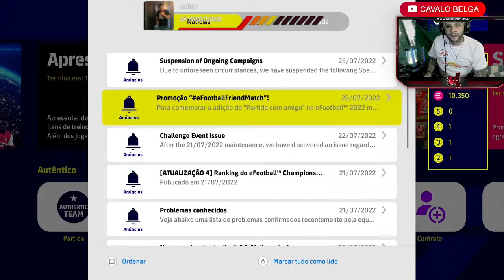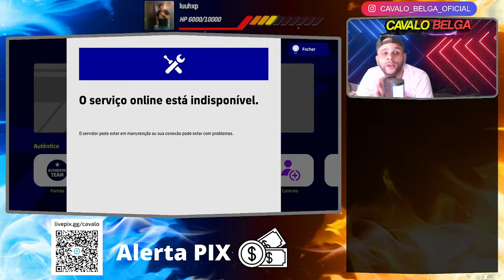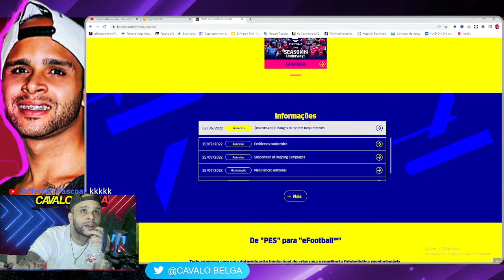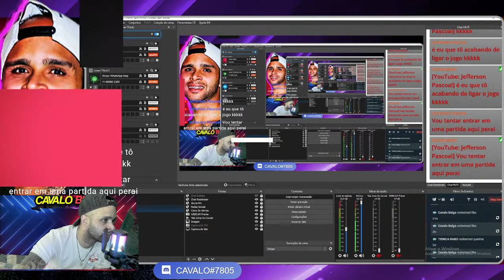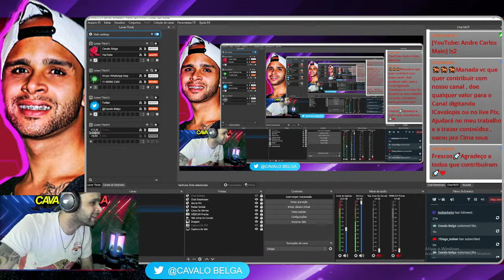🔥🎮POS DESATUALIZACAO DREAMTEAM EFOOTBALL 2022 A ESPERA DO MILAGRE!!!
🔥EFOOTBALL 2022 UPDATE 1.1.4 DREAM TEAM ATUALIZAÇÃO O MILAGRE CHEGOU?

Ou faça sua doação através do nosso PIX.
EFOOTBALL 2022 para diversas plataformas: Plataforma: Android, iOS, ps4/ps5, Xbox One, Xbox Series S/X e PC.

É necessário ter !cavalocoins para comprar na loja e resgate com !loja.

 ANIME A LIVE COM ESSES EFEITOS GRATIS
!Adriano  !ap (moderadores)  !arboleda  !baudafelicidade  !bender  !boin  !brabo  !brasileirobrabo  !buzi (moderadores)  !cabecadegelo  !capitaonascimento  !clotiude  !diferenciado  !doação  !fácil  !foinada  !fresco  !fui  !funk2  !gafuringa  !galvaobueno1  !galvaobueno2  !gringoputo  !grito (moderadores)  !igualzin  !jogoacabou  !jogoidiota  !Maria  !Mario  !minhanossa  !mk3music  !modelo  !musicbrabo  !naoentendi  !naoplis  !nego  !neto  !netocinco  !nossa  !osflinstones  !pare  !porquinho  !portuguesputo  !possofalarnao  !pracaenossa  !quepase  !radioglobo  !risadinha  !salsichabatmam  !serjao  !sirene(moderas)  !susto (moderas)  !tavaviajando  !trololo  !uepa  !vaidurmir(moderas)  !vapo   !vegeta   !zina  !horadoshow   !Quepega  !canecodaanita  !ostrapalhoes  !risadadefundovila  !severinobixona  !cpfnanota  !aponhou  !equivico  !weemiojo-b  !japonesputo  !salvemaloka  !kikorindo  !obrigadoamigo  !cdzmeteoro  !fregues   !Andre1 !diego1 !fernando1 !marcelo1 !marcelo2  !marcos1 !pedro1 !pedro2 !pedro3  !rodrigo2  !rogerio1 !roro !thiago1 !tuvaivercoisa  !weel1  !Wesley1  !Wesley2
!wesley3  !fabricio1  !luiz1  !luiz2  !luiz4   !roberto1  !calma  !risada1  !risada2
                                                   COMANDOS DIFERENCIADOS
      !rage +  !eu  !loja  !zap  !konami  !beleza  !revanche  !teimoso  !rage

00:00 INICIO
12:50 🔥EFOOTBALL 2022 UPDATE 1.1.4 DREAM TEAM ATUALIZAÇÃO O MILAGRE CHEGOU?
18:48 SE INSCREVA E AJUDEM NO LIKE
51:39   FIQUE MAIS COMIGO OUTROS VIDEOS NO CANAL
02:43 COMPARTILHE E NOS AJUDE A CRESSER
08:40:00 Final
UM FORTE ABRAÇO E ATÉ LOGO MAIS/OBRIGADO & VALEU.